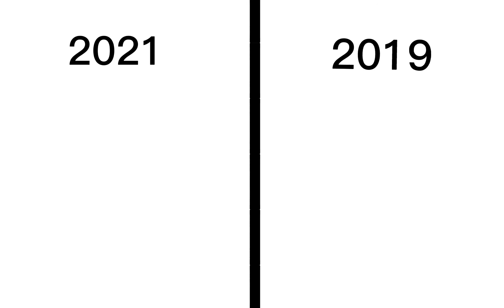i dont know what the meme is called TwT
can anyone tell me what the meme name is (: